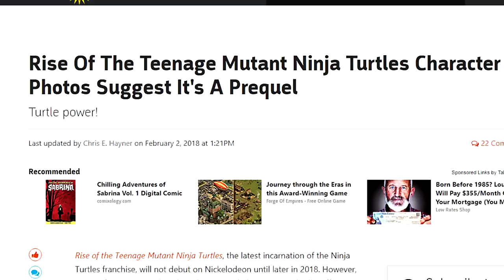Why Raphael and Michelangelo Don’t Have the Right Weapons [Cartoon Theory] / OUTDATED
In Rise of the Teenage Mutant Ninja Turtles, the turtles are missing their iconic weapons. Is this why?